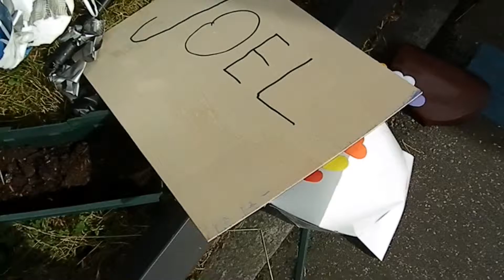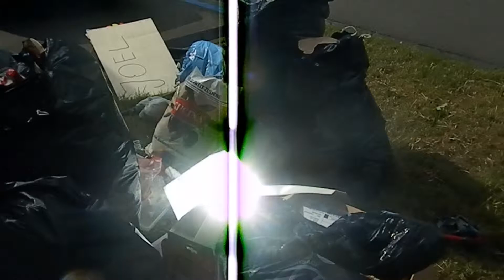IQ Trainer today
IQ Trainer Heute , befasst sich mit der Auseinandersetztung des Wortschatzes . Somit kann man sich ein par eigene Wörter bilden und sich durch den Tag , als IQ Training , damit etwas auseinandersetzten . Bilden Sie sich ein Wort . Setzten Sie sich durch den Tag damit auseinander .
Mit freundlicher Unterstüzung
PRIMTEC TELEVISION switzerland